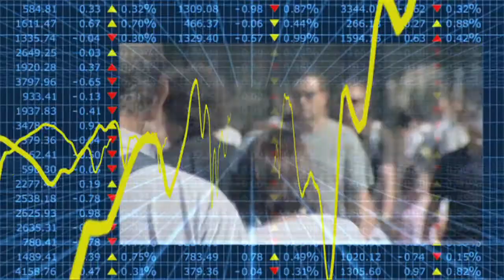Econtrack - Marc Groenhuijsen over slachtofferhulp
Per jaar zijn er in Nederland 1 miljoen aangiften van 4 miljoen misdrijven. Met ingrijpende gevolgen voor de betrokken slachtoffers.
50.000 slachtoffers van deze misdrijven loopt posttraumatische stressstoornissen op met gevolgen voor arbeidsproductiviteit, loopbaan en geestelijke gezondheid. Maar een op de drie die het nodig hebben krijgen hulp. In allerlei opzichten is er nog een wereld te winnen.
Marc Groenhuijsen, hoogleraar strafrecht en victimologie Tilburg University, stelt dat door een individuele risico-analyse veel beter ingeschat kan worden of slachtoffers hulp nodig hebben.